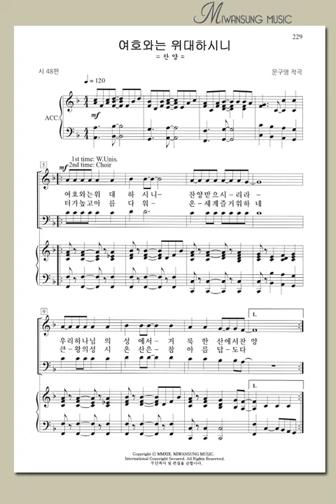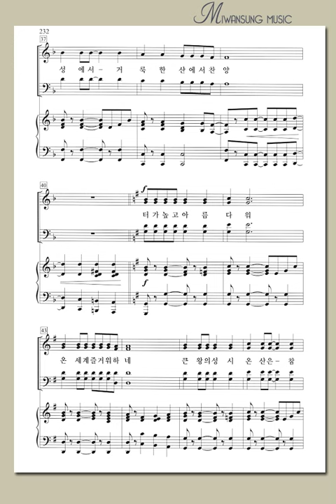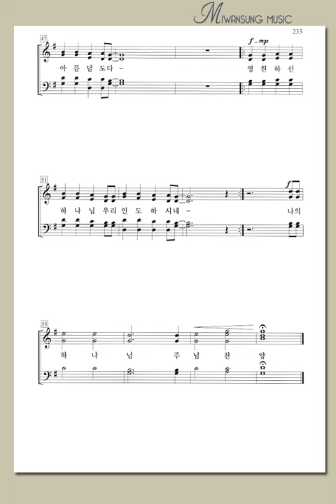하이라이트 28집 / 여호와는 위대하시니 / 소프라노파트